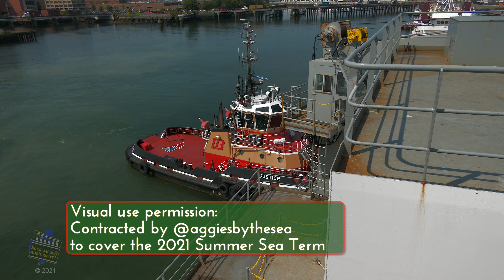USTS Kennedy Arrives in Boston on August 13th, 2021 (UHD) • Time-Lapse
I had one day off on the third leg of the Texas A&M University Galveston (TAMUG) Summer Sea Term 2021 (SST21).  This happened to be the day that the United States Training Ship Kennedy arrived in Boston.  I got up early and set up my camera to record this arrival.  I had never been in Boston before.  It was great to see this city, rich in history, come into view through the haze of the morning.
   You will see that there are quite a few personal fishing boats that crowd the main channel meant for the heavier ships.  I asked one of the engineers who was there with me on the deck why these boats would purposefully fish in a busy shipping channel.  He said that when the larger ships would go through the channel, the fish would become more active • great fishing!
   Please enjoy the time-lapse video of the USTS Kennedy's arrival to Boston.

Visual Permission:
Contracted by @aggiesbythesea to cover the 2021 Summer Sea Term